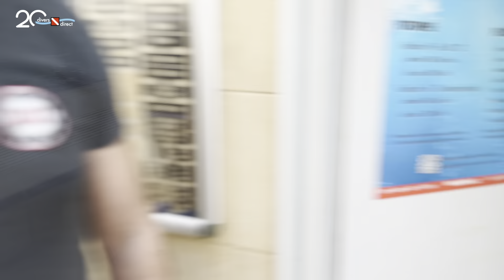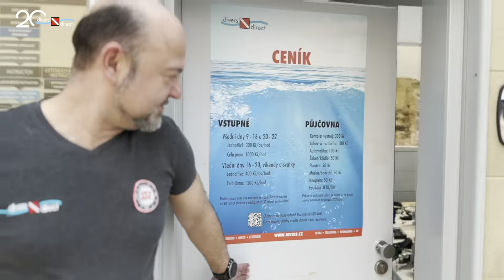Divers Direct - největší potápěčské centrum v Česku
Jsme největší SSI potápěčské centrum v Česku oceněné prestižním oceněním SSI Diamond Award. Hlavně díky různorodé nabídce zboží, služeb, akcí a kompletního servisu pro potápěčské začátečníky i instruktory potápění.